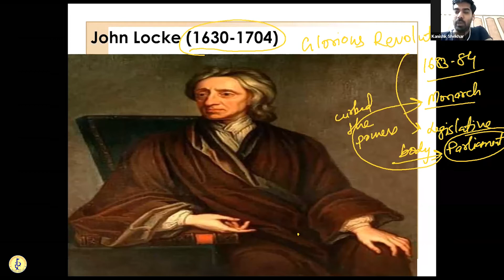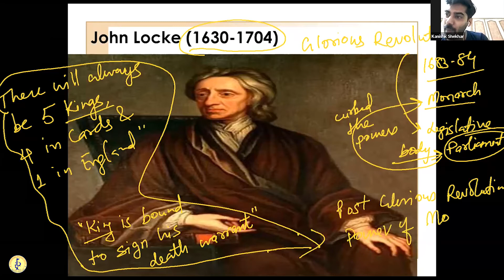WESTERN POLITICAL THOUGHT | JOHN LOCKE | PART 01 | PSIR | OPTIONAL | DHANWANTARI IAS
This channel is to help the students of IAS Super90 Program conducted by Dhanwantari IAS Study Circle.Hyderabad.